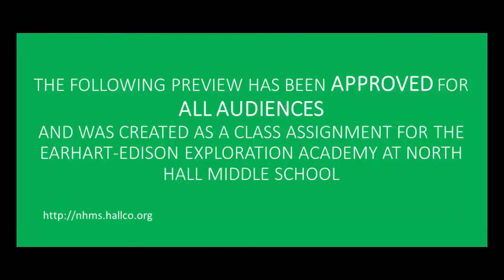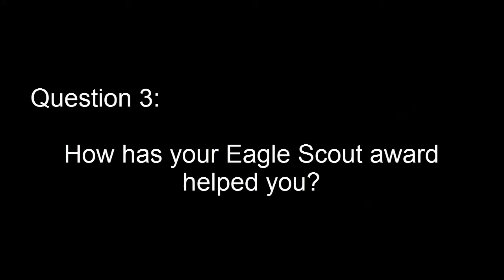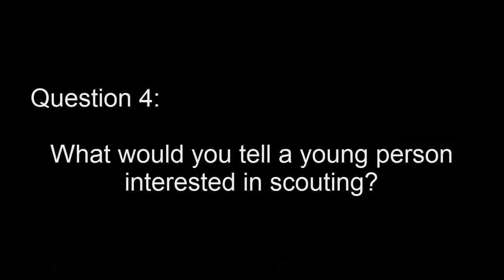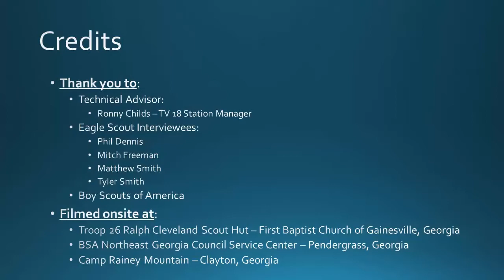Eagle Scouts : Commitment to Excellence (Final)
Eagle Scouts have effected our communities in a variety of ways, with that said I have made a video that explains this thoroughly and from a few Eagles' own mouths. Enjoy and Long Live Boy Scouts of America!